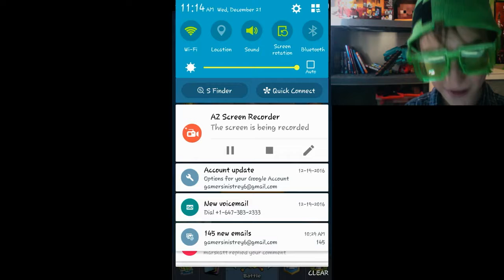Clash royale battling theams.... W/ carson gamer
elllllo there welcome to my clash royale series where i be reallllly stupid